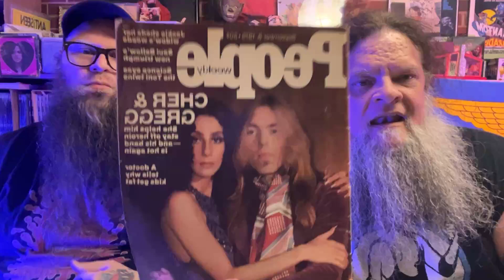Break On Through #109: Mondo Mondo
It's a meeting of the minds when the Heel Prez confabs with uber ANTiSEEN fan Mondo Braswell.

Mondo (AKA Bruiser) is not only a huge longtime fan of the South's premier boogie band, he was for many years the front man and guiding light of the great TAPED FIST, from Macon GA. So you have not just a fan meeting with the leader of his favorite band, you have 2 lead vocalists and front men going at it. Telling tales, spinning yarns, and having a good ol' time. And you are there!

Jeff Clayton, king of Destructo Rock, broadcasts LIVE every Tuesday on the ANTiSEEN Facebook page. Bell time is 5:00 PM (Eastern). Head on over there and give it a "like", and better  yet, watch LIVE. experience "Break On Through" in the moment, as it happens!

The ANTiSEEN Official Youtube channel is proudly commercial free. Help us keep it so by visiting and shopping our vast array of ANTiSEEN merch.

Don't take a chance on missing one single utterance from the Heel Prez or his Cabinet.